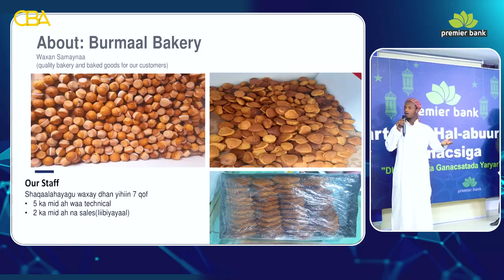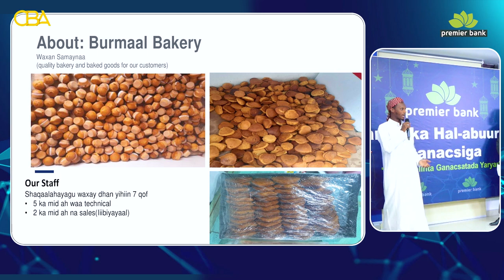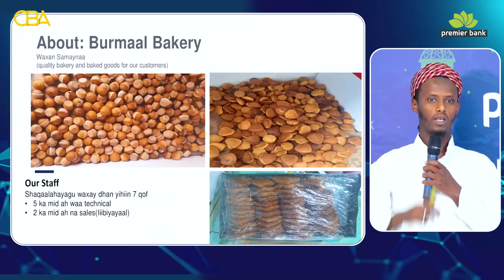Tartanka Hal-abuurka Ganacsiga Xalqadda 11naad.